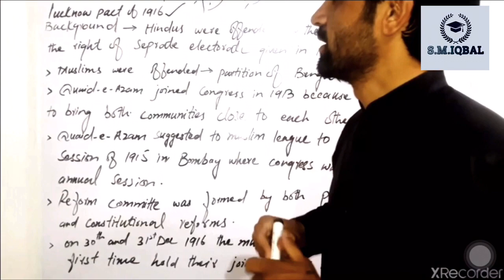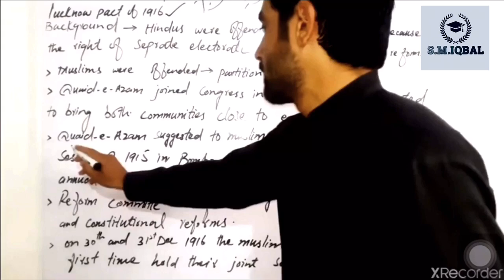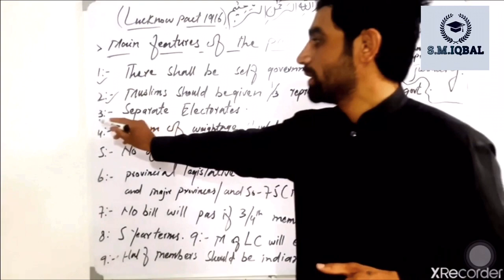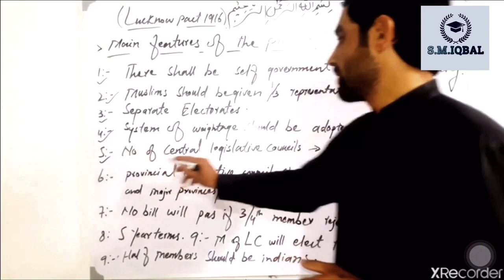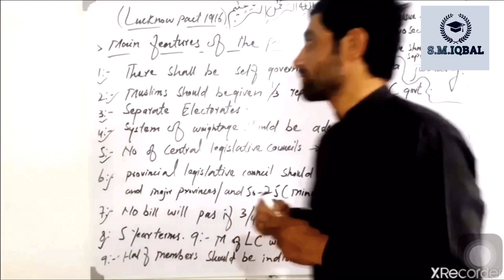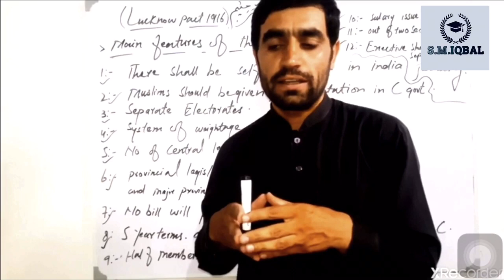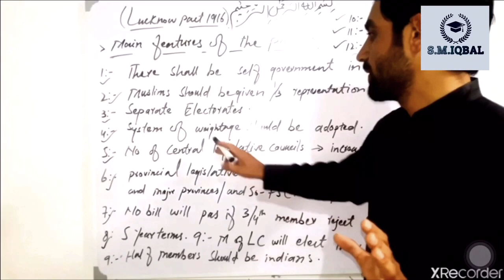Lucknow Pact 1916